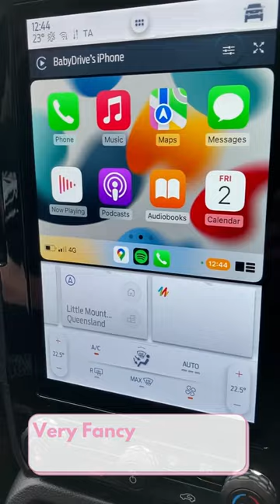2023 Ford Ranger Sport top 3 features – BabyDrive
😍 2023 Ford Ranger Sport 😍

📲 FULL REVIEW at BabyDrive.com.au

🚗 5 Seater UTE

👶 👶 👶 3 infasecure child seats fit nicely in the back of the Ranger Sport

🍟 Hot Chips Holder!

🤩 Very Fancy New Media Screen!

🤤 Fits twin pram in the tray with lots of shopping!!!

BabyDrive.com.au test drives cars from a parenting and baby transport perspective to answer questions about child safety seat compatibility and space for prams and strollers in order to help with a family car purchase

Looking to buy a new car? They take all the hassle out of the purchasing process, help you get the best deal possible and even deliver your new car direct to you with a full tank of fuel